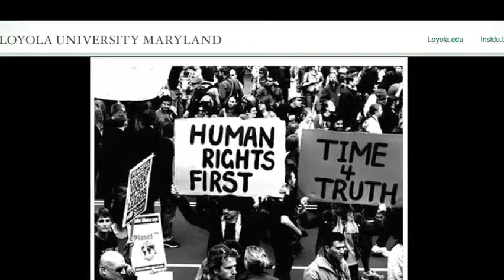The Rev. Richard Cizik: On the role of Interfaith Dialogue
Ultimately, interfaith dialogue is about reaching common ground to solve the world's problems, says the Rev. Richard Cizik, of The New Evangelical Partnership for the Common Good, and throughout the world religious leaders and religious communities can be seen leading the way.